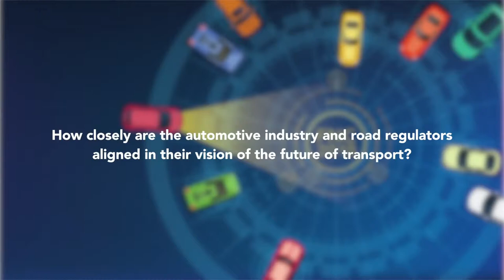ITU INTERVIEWS: Roger C. Lanctot, Director, Strategy Analytics, USA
Interview at the Symposium on the Future Networked Car, Geneva, 8 March 2018 with Roger C. Lanctot, Director, Automotive Connected Mobility, Automotive Practice, Strategy Analytics, USA.